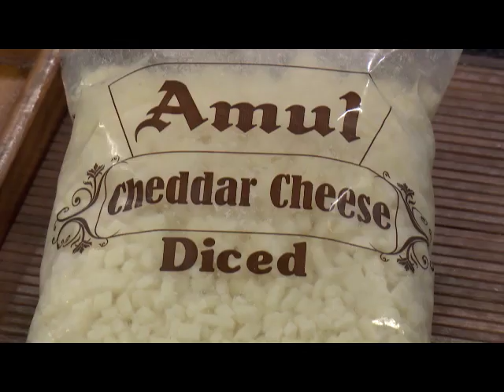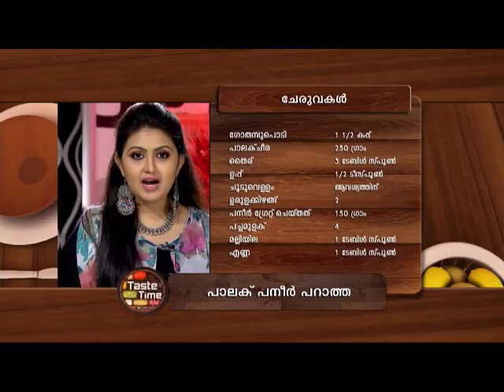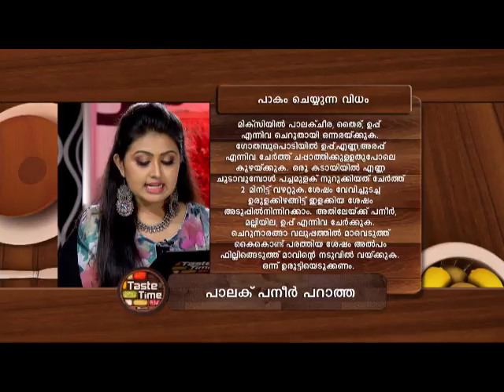STAR TASTE TIME 1109 TD 07 08 2017 PLAIN Revised dolby